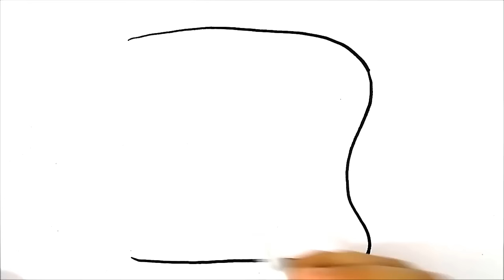HOW TO DRAW A CAKE MIXER - drawing a cake mixer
COMO DIBUJAR, diy, canal dos desenhos111111